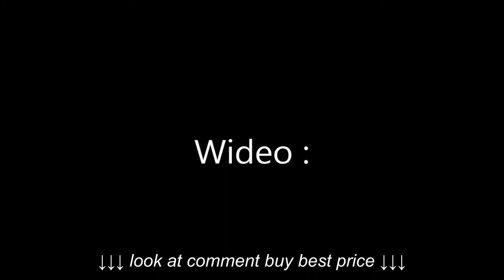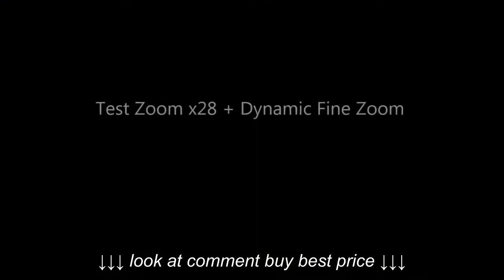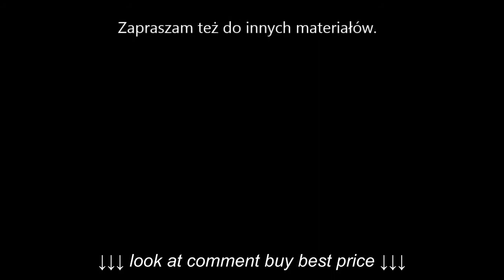Nikon Coolpix L340 Digital Camera Review Photos and Video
Nikon Coolpix L340 Digital Camera Review Photos and Video, Nikon Coolpix L340 Digital Camera Review Photos and Video